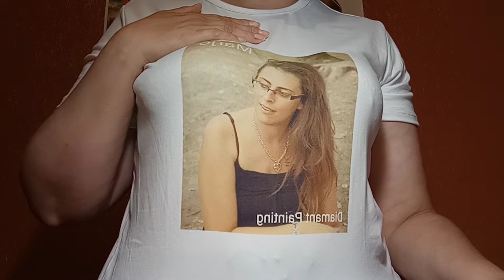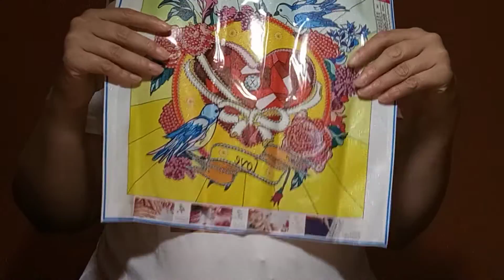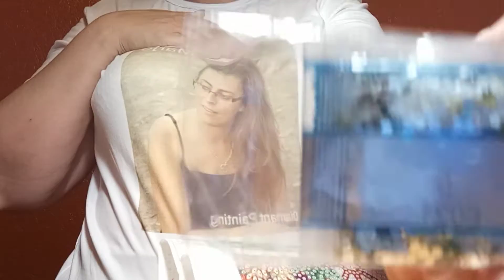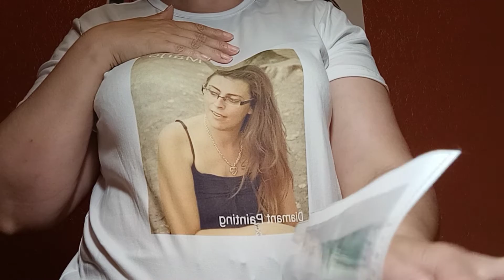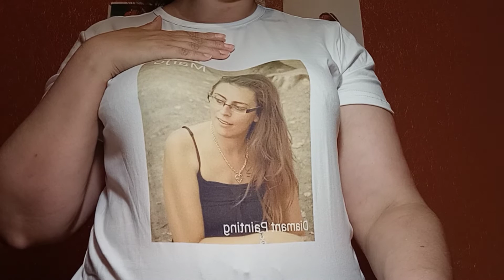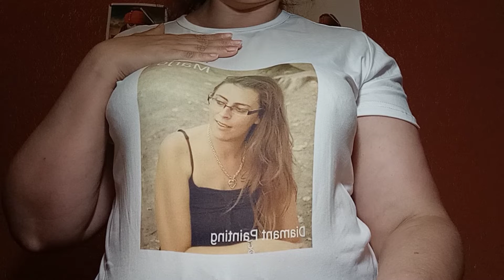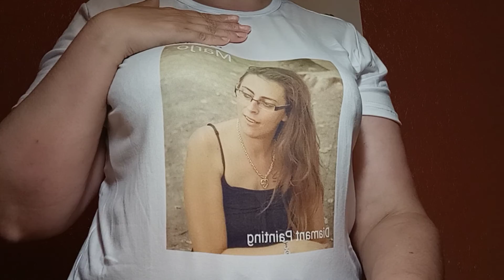unboxing partenariat everydayedeals (dailydeals )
coucou les zamis premier partenariat avec cette société